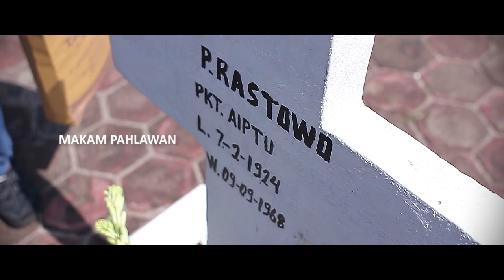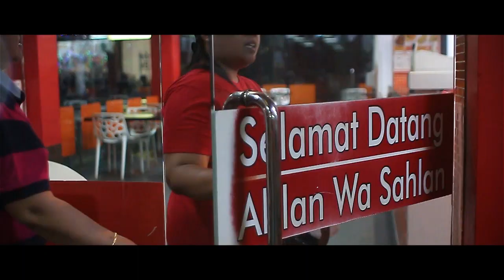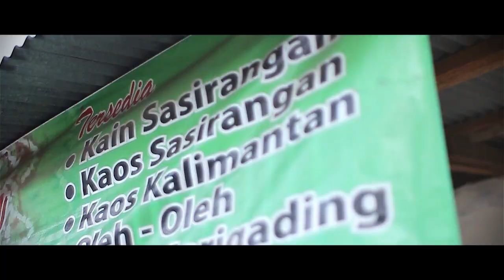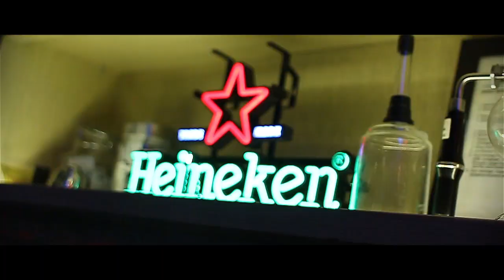Explore Borneo Island - Banjarmasin | Family Vacation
Liburan kali ini kita pergi ke Banjarmasin dengan keluarga besar dari Yangti, Ester dan Bunda happy banget ketika sampe di Martapura karena bisa shopping2. hehehehehehe

Kami siap menjadi saluran berkat-Nya, silahkan klik link di bawah ini untuk mendukung channel ini :

***atau melalui transfer rekening BCA***
a/n Samuel Ranu Wijaya

Besar kecil  berkat yang sodara berikan bagi kami akan selalu menjadi ucapan syukur di dalam keluarga kecil kami.